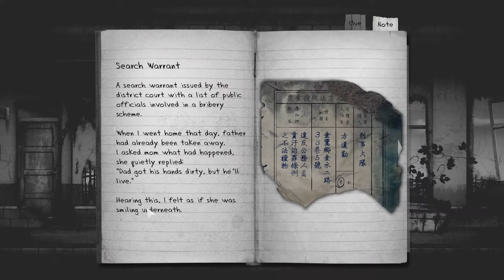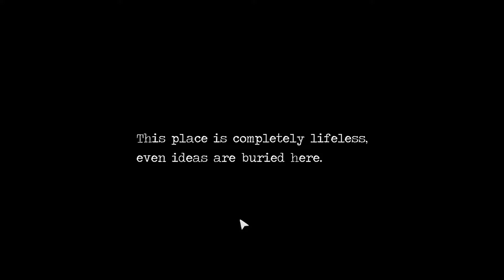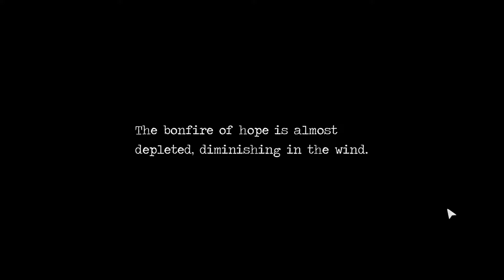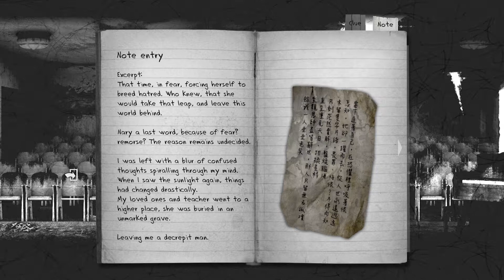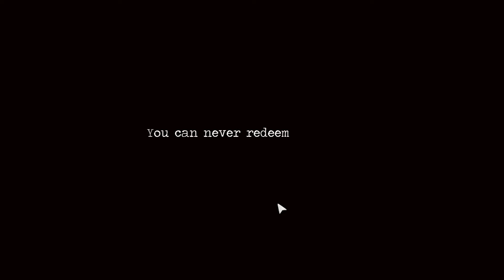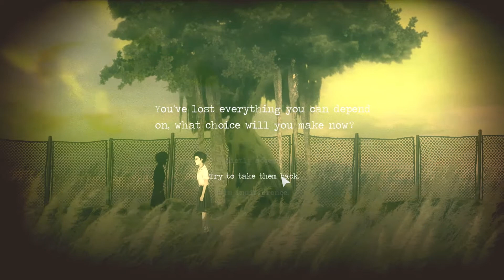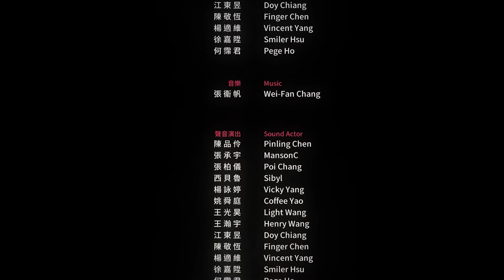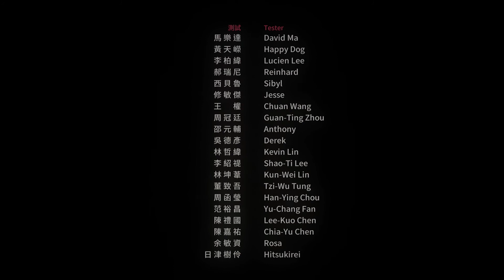You Are Me - Finale - Detention Ep 05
We finish our playthrough of Detention where we must confront what we've done.